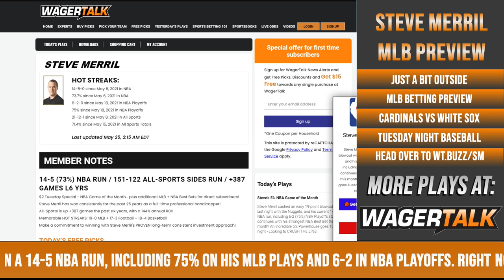MLB Picks and Predictions | Cardinals vs White Sox Preview | Just A Bit Outside with Steve Merril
Every handicapper has plays they like, but sometimes end up on the cutting room floor. That's why professional handicapper Steve Merril calls this segment "Just a Bit Outside," where he lists and breaks down his plays that JUST missed making his betting card for this evening.

In this weekend's episode, Steve takes a look at this evening's inter-league matchup between the St. Louis Cardinals and the Chicago White Sox. Jack Flaherty (8-0) is the projected starting pitcher for the Cardinals, while Lucas Giolito (3-4) will command the mound for the White Sox. Current odds have the Sox favored at home with a -145 betting line, and the total is set for 8 runs.